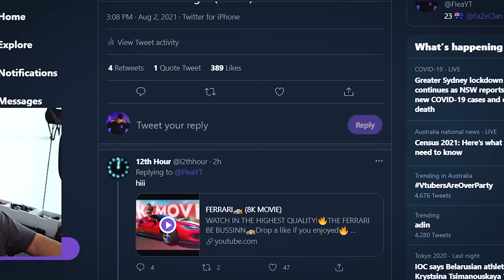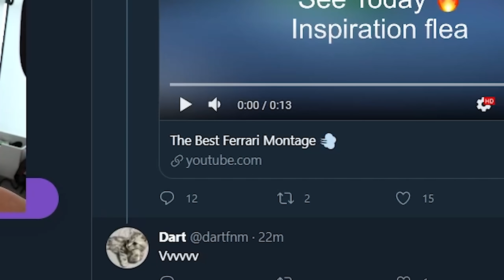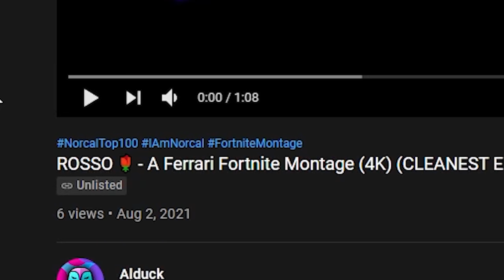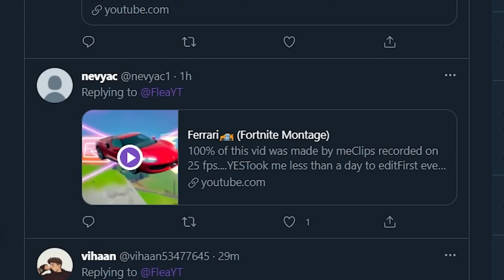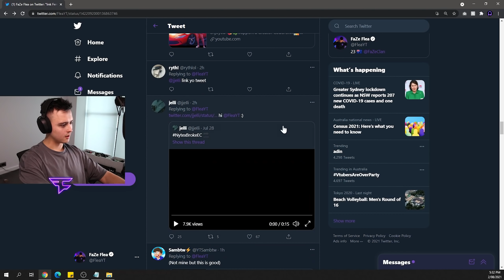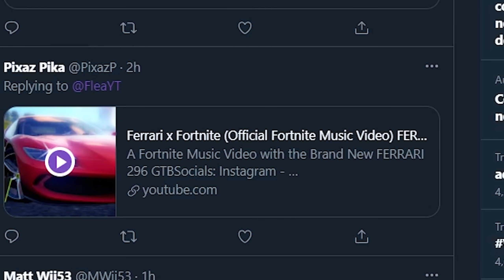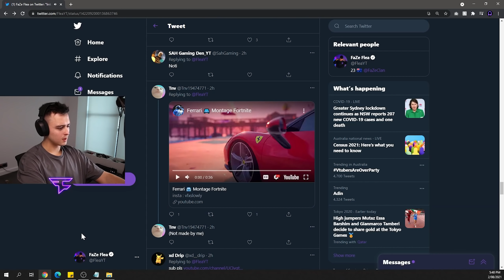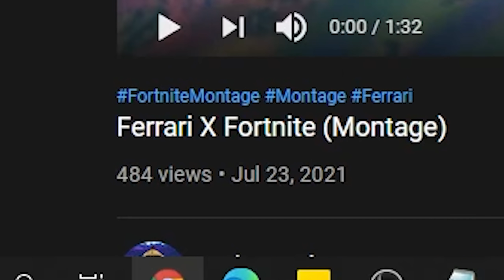Reacting to the BEST Ferrari Montages...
In todays video I react to the best Ferrari Fortnite montages!

🔨 Flea's Fortnite Maps 🔨
✅ Flea's Creative Fill 1v1 Map: 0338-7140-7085
✅ Flea's Montage 1v1 Map: 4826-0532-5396
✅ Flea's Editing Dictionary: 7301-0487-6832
✅ Flea's NEW Shotgun Aim Course: 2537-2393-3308

here are the links with timestamps!
0:00 Intro
0:29 Twitter
0:40 12th Hour
2:06 Shill
2:40 Arx
2:57 Charlitic
3:18 Alduck
4:23 Grish
5:26 Jelli
5:42 Pavel
6:03 Momo studios
6:31 ReVinTon
7:02 Slowly
7:36 Pixelking04
7:52 Alperos FN
8:30 Outro